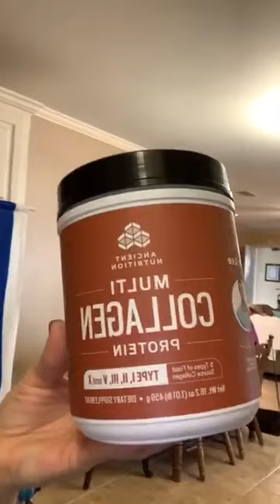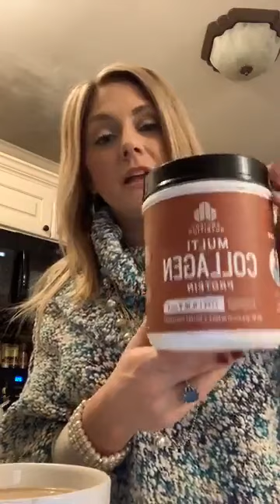Let’s do makeup together.... then get into the “What LOVE❤️ is. “ series.